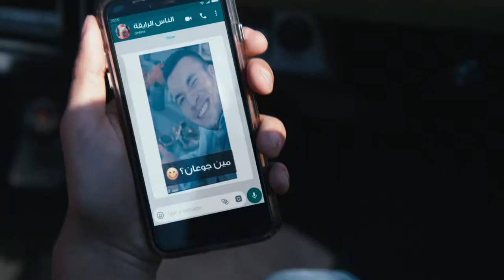Gustavo Productions - FUZE TEA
Client -- CBC - FUZE TEA
Agency -- Mashour
Director -- Ido Barkan
Photographer - Tomer Moneta
Producer - Liron Omer
Styling - Limor Moshe
Editor -- Ido Barkan
Online  -- Omri Grosmman
Post Production Producer - Gili  Rozenfeld
Sound- Yossi Rabinovich